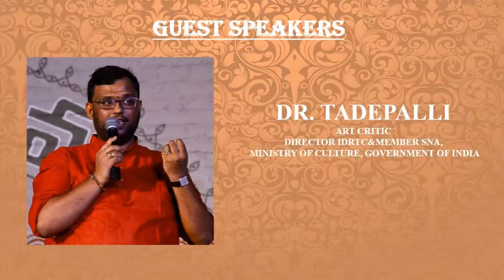TANDAV (ONLINE DANCE FESTIVAL)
Excited to present Tandav ...its existence and construction in various Indian classical dance forms. followed by talks of eminent gurus ,performers and critics

Save your dates for this special event  ...Jan 31st and feb 1st 2021(sun & mon)

Do share it with all your near and dear ones and fellow   art lovers
Watch it live  on Vagdevi Arts Academy youtube channel and andhranatyam- perini natyam  facebook page